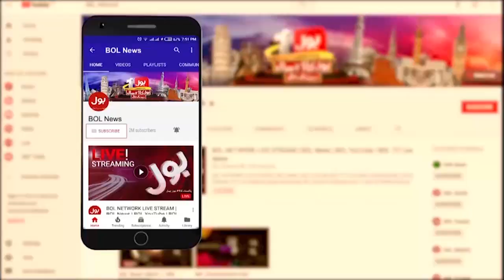CM Balochistan Chair In Danger | Maulana Wasay Meets Abdul Quddus Bizenjo | Breaking News